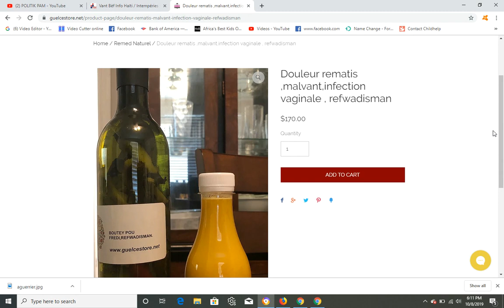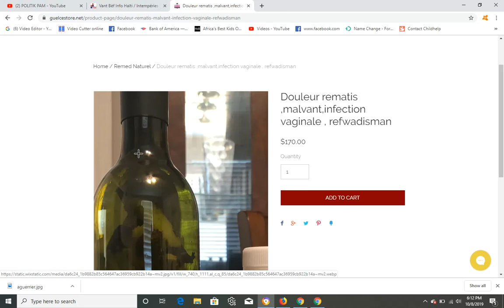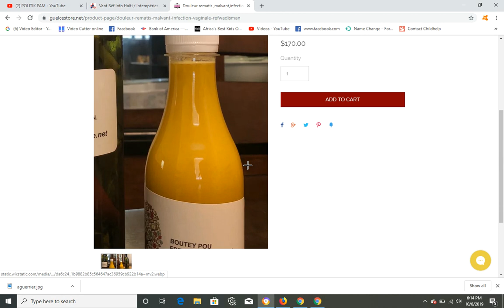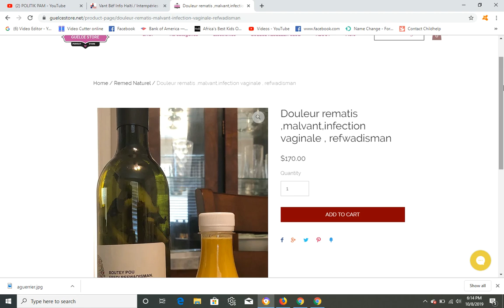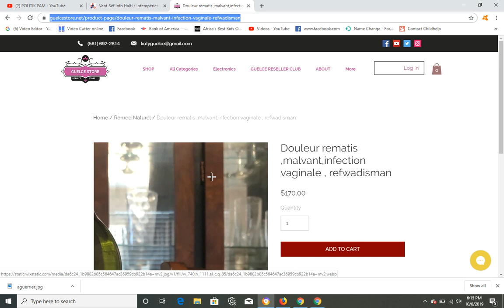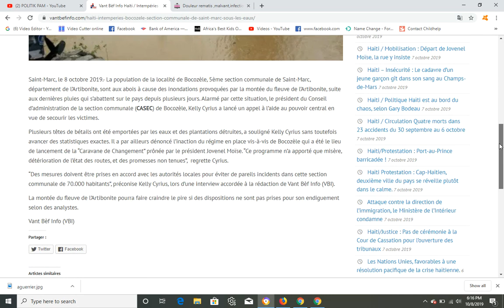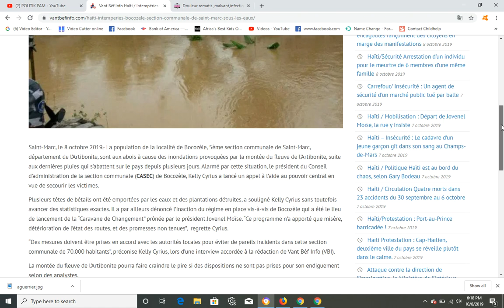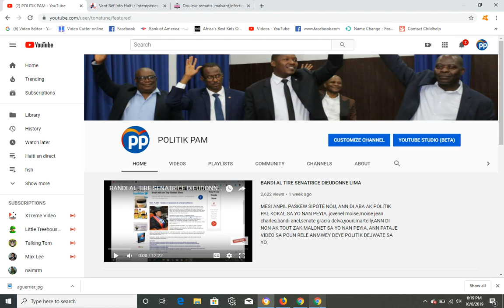DLO RAVAJE SENMAK ANPIL DEGA FET